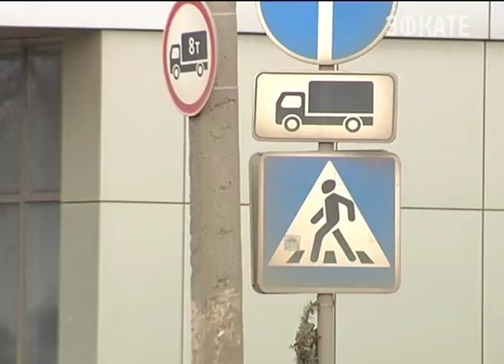Кубанцы обратились с проблемами в приёмную президента России. Новости Эфкате Сочи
Там по поручению главы государства Вениамин Кондратьев провёл прием граждан.

Заявители приехали с нескольких районов. Лилия Бивол представляла интересы краснодарцев. Переход перекрёстка улиц Российской и Кожедуба для жителей микрорайона — настоящая полоса препятствий. По словам женщины, движение на этом участке очень интенсивное, автомобили едут в четыре ряда, а светофора для пешеходов там нет. Объяснить ситуацию Вениамин Кондратьев требует главу города.

Сочи. Новости.
Телеканал Эфкате.